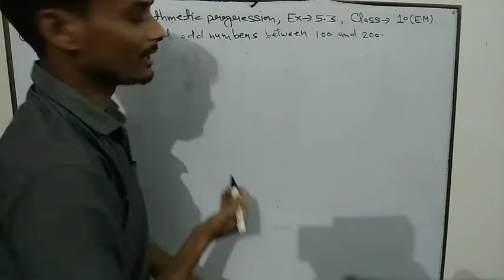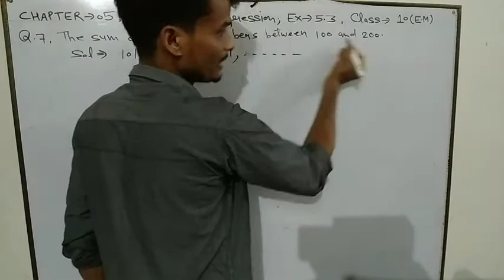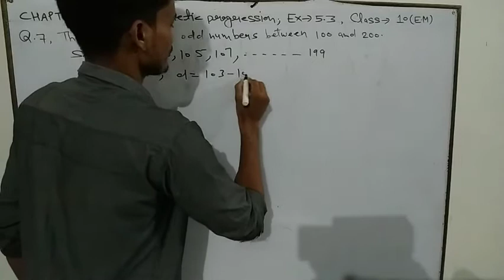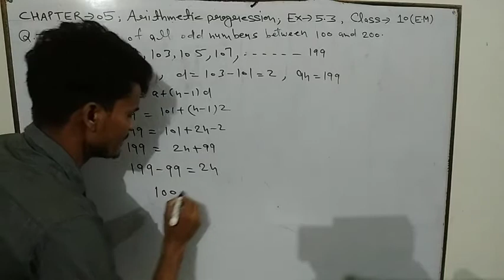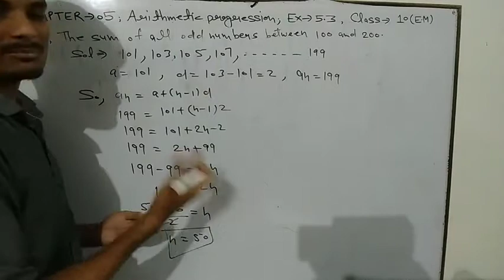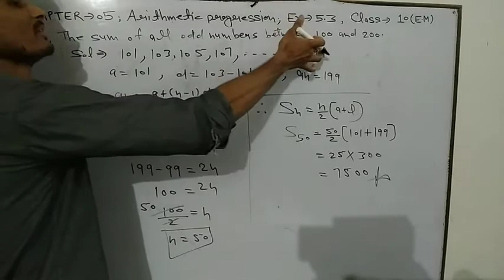Class 10 chapter 05 Arithmetic progression (exercise-5.3)